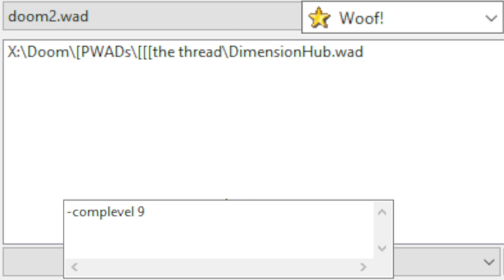Dimension Hub by Takeo Kurita | Boom, 2023 WITH GUESTS Clippy and Biodegradable!